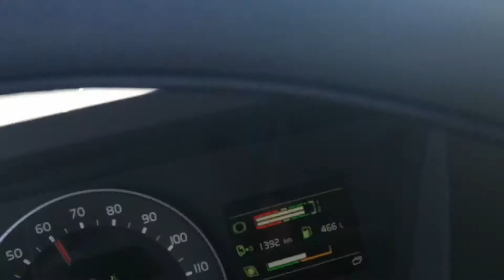mga buddy isa po itong park sa gitna ng deserto part na po ng Bisha, K. S. A. mejo malayo lang xa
trip to Khamis